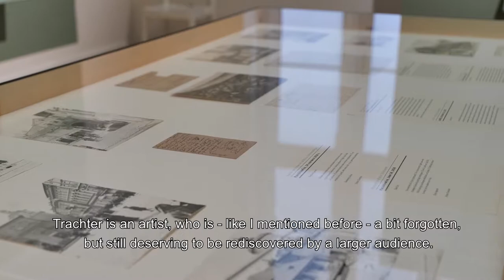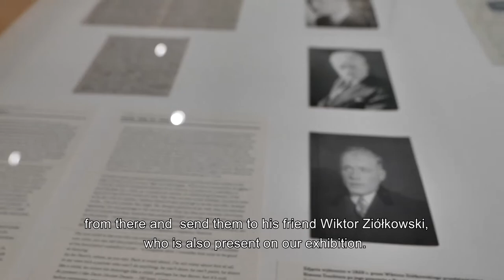Symcha Trachter, 1894–1942. Light and Color – Temporary Exhibition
Jakub Bendkowski, curator, on temprary exhibition "Symcha Trachter, 1894–1942. Light and Color"

"Symcha Trachter, 1894–1942. Light and Color" exhibition sums up two years of research into the life and work of one of the outstanding Polish painters of the interwar period, who was murdered in the Treblinka II extermination camp. After the 1930 exhibition at the Jewish Society for the Advancement of Fine Arts, it is the second such extensive presentation of the artist’s oeuvre.

The exhibition is financed by Iceland, Liechtenstein and Norway from the EEA Grants and the national budget